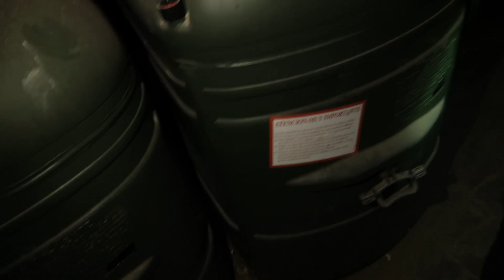DORMIMOS en este PALACIO ABANDONADO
pasamos la noche en este palacio abandonado!

SEGUIDME EN INSTA para ver esto el mismo día.